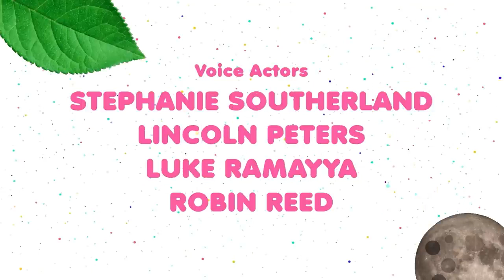BABY BOT Knows CARING FOR PETS 🐶🐾 Cartoons for Kids | Lingokids | S1.E3